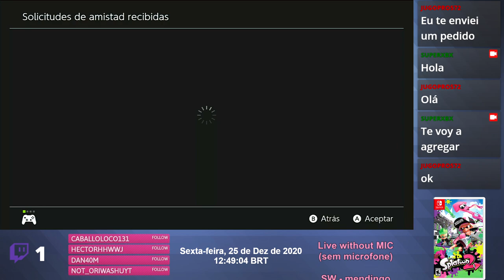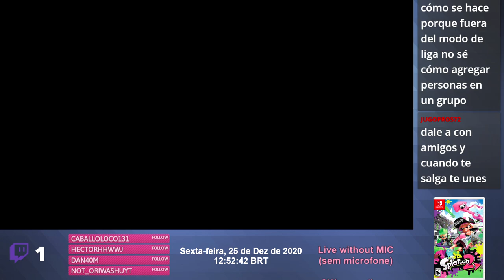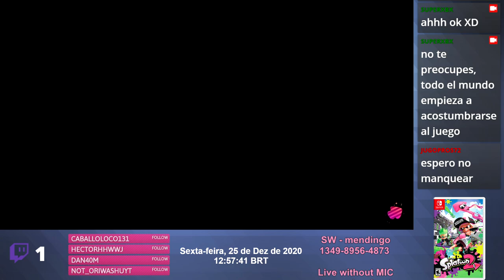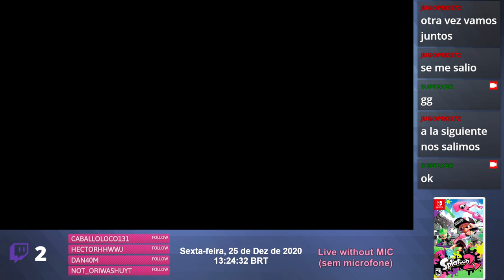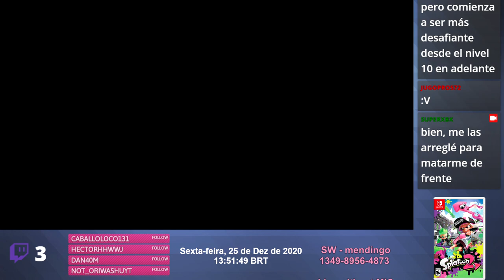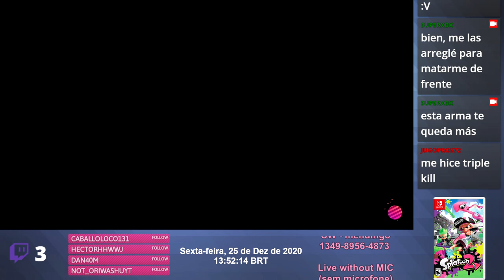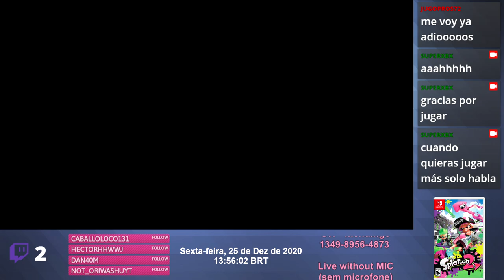Splatoon 2 - Nintendo Switch